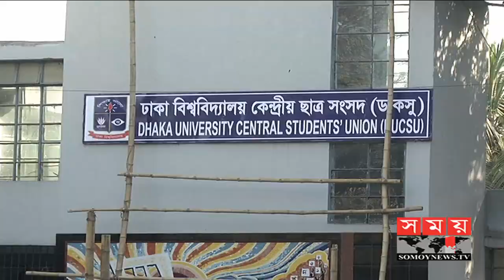শেষ হচ্ছে তিন দশকের প্রতীক্ষা | DUCSU Election 2019 | Somoy TV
ডাকসু নির্বাচনে সব ছাত্র সংগঠনের জন্য সমান সুযোগ নিশ্চিত করাই প্রশাসনের জন্য বড় চ্যালেঞ্জ বলে মনে করছেন সাবেক ছাত্রনেতারা। আর এ বিষয়ে সরকারের পক্ষ থেকেও ইতিবাচক সমর্থন থাকতে হবে বলে মনে করেন তারা। একই সঙ্গে সবার আস্থা অর্জনে ছাত্র সংগঠনগুলোর সঙ্গে আলোচনায় বসারও পরামর্শ তাদের